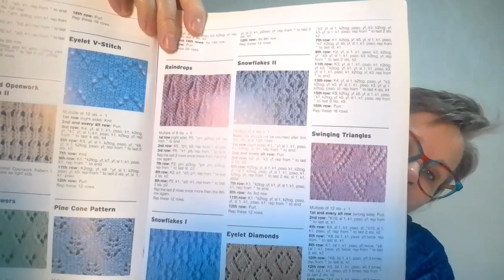Slow Saturday Podcast - June 2023